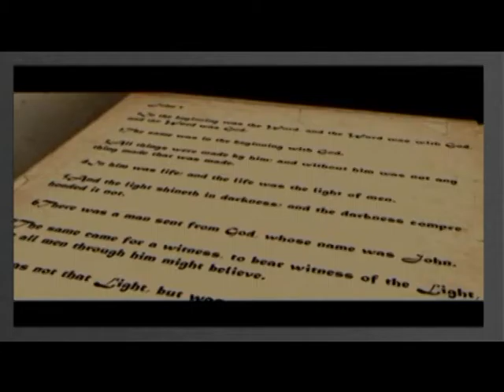Научи да живееш - Прошка 1 дел